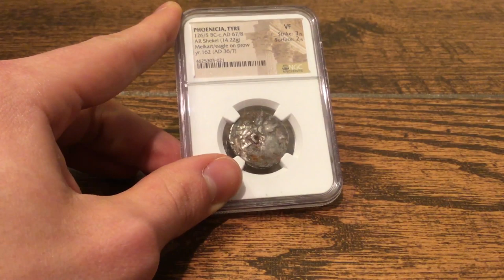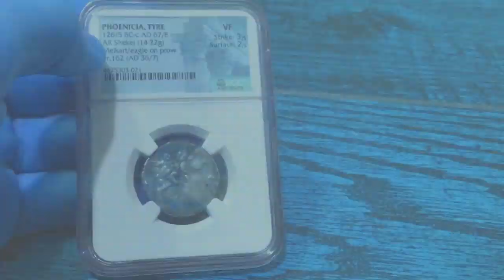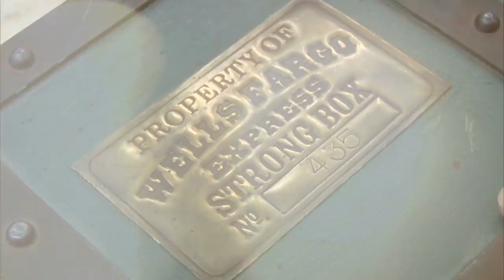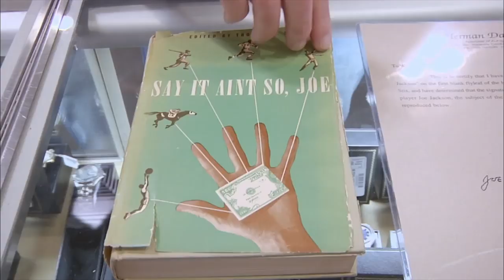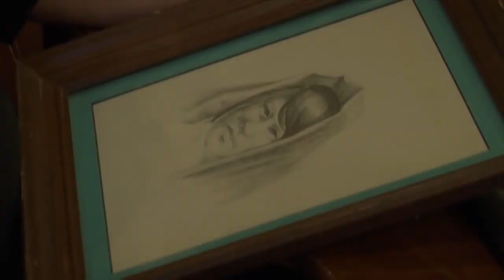8 Times The Pawn Stars Got Scammed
Here are the Top 8 Times The Pawn Stars Got Scammed!